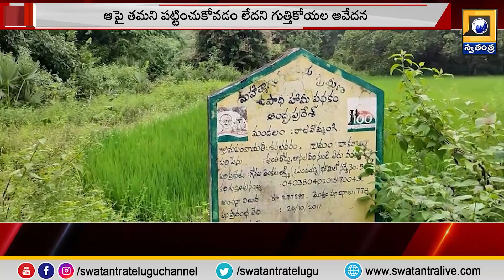ఎన్నికల్లో హామీలు నేరవేరుస్తామని బాండ్​ రాసిస్తేనే ఓటు వేస్తాం